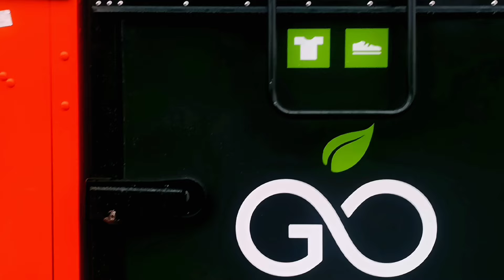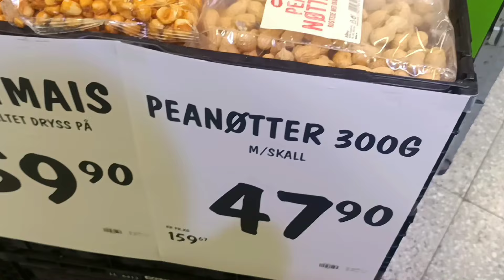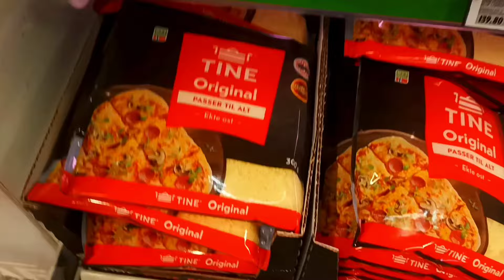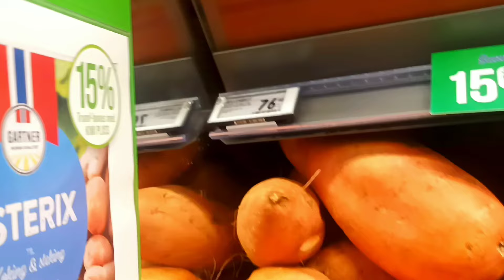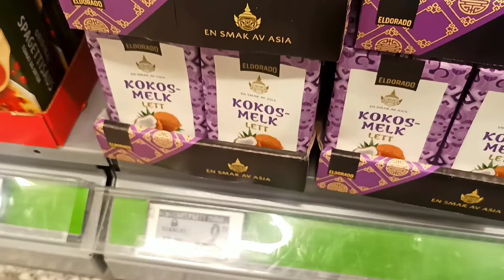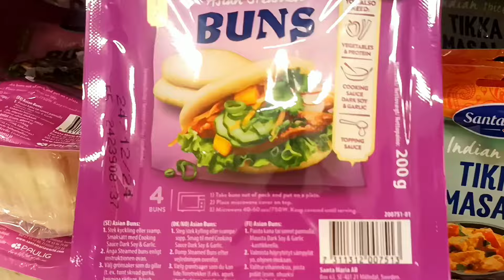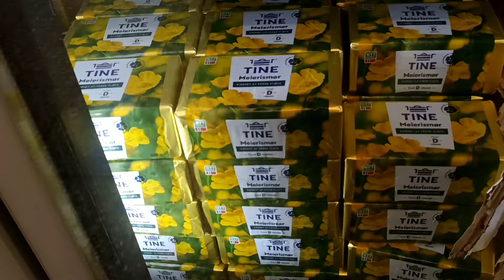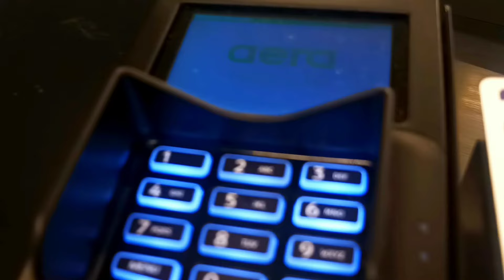SUPERMARKET DI NORWAY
hari ini liat liat barang barang di supermarket Norwegia :)